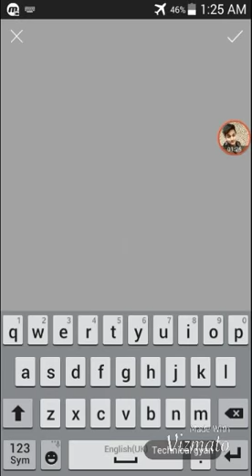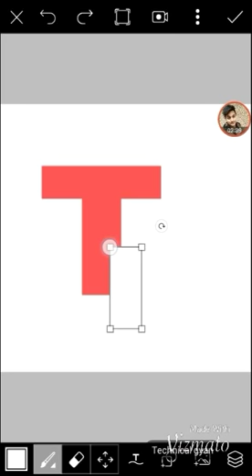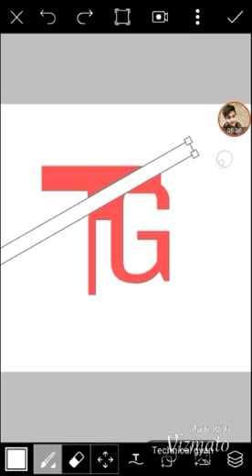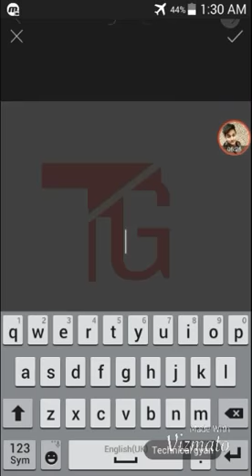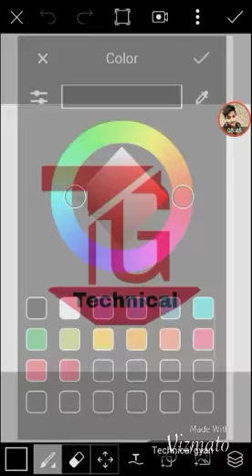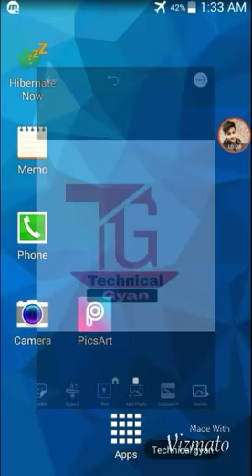Professional logo bnaye apne picsart se // make best logo..00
हेलो दोस्तों
आप सभी का स्वागत है ।हमारे channel tg gyan में
तो दोस्तों ये चैनल आप लोगों के लिए बनाया हु
ताकि मैं आप लोगों को वो सब कुछ बता सकू जो आप लोग जानना चाहते है

दोस्तों में tech विडीओ बनाता हु /
लेकिन आप मुझसे कुछ भी सवाल कर सकते है
मैं आपको ज़रूर जवाब दूँगा

Tg_gyan_

Second instagram
Salman_ans_